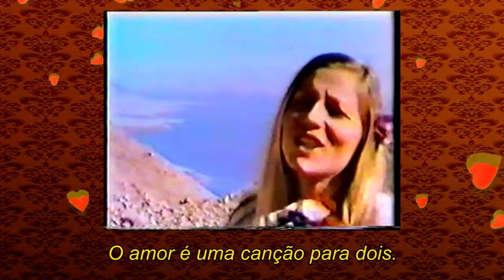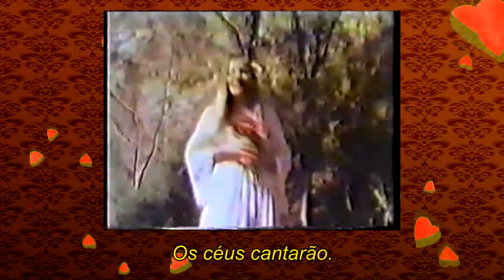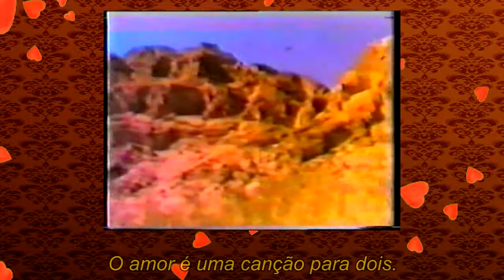Ilanit - O Amor é uma Canção para Dois (Ahava Hi Shir Lishnaim)